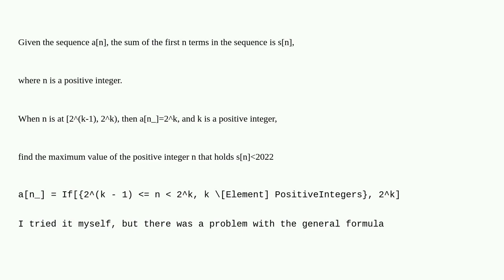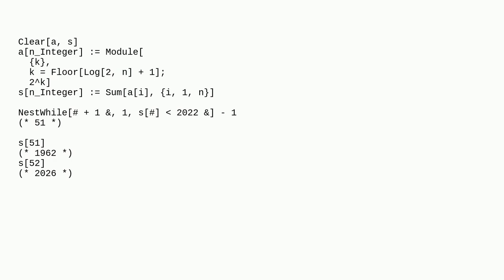Mathematica: How to find the maximum value of n that satisfies the sum of a sequence of numbers?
How to find the maximum value of n that satisfies the sum of a sequence of numbers?

A special thanks goes out to the community

  differential-equations